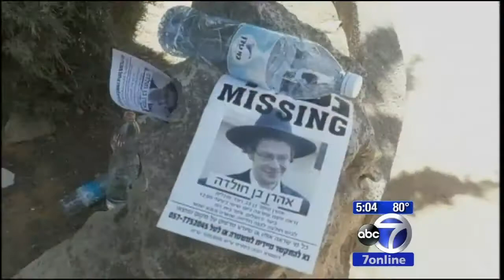Body Found in Israel Identified as Missing Student Aharon Sofer From Lakewood NJ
An official has confirmed that the body found near a forest in Israel is that of a missing student from New Jersey.

Israeli Spokesman Micki Rosenfeld, who is on site where the body is, has confirmed it is indeed Aaron Sofer, of Lakewood. He was found in Ein Kerem, a neighborhood right next to the Jerusalem forest. He was not buried, but found lying on the ground. Rosenfeld couldn't yet say the cause of death. Forensic teams are on site.

The body was found in a shallow 2-foot ditch that ran along the side of a road in the neighborhood. There was a house approximately 400 meters away from his body, and his hat and glasses were found about 150 yards away.

Forensic teams cannot determine the death, citing decomposition for hampering efforts to rule out if he was attacked.

They want to do an autopsy, but given that the family is Orthodox, they may not allow one.

New Jersey State Sen. Bob Singer, who represents Lakewood, confirmed earlier that a body was found near where the 23-year-old went missing.

Sofer and a friend went on a hike in the forest last Friday, and his friend lost sight of him down a ravine. His family had feared that Sofer may have been kidnapped.

A massive search was underway, including Israeli police with dogs and helicopters along with volunteers. But there had been no trace of Sofer, an ultra-Orthodox student at a yeshiva, until Thursday.

That forest is also where a 16-year-old Arab-Israeli was found murdered in July in revenge for the murders of three religious students abducted by Hamas operatives in June.

Sofer's mother and father have flown to Israel.

Police say they are pursuing all avenues in their investigation, including the possibility that Sofer may have fallen victim to an attack by Palestinian militants.

At a news conference Tuesday, New Jersey Republican Congressman Chris Smith said U.S. and Israeli officials are "leaving no stone unturned" in their search for the student.

A somber vigil was held Wednesday night, with members of the Hasidic Jewish community gathering in Lakewood to pray for Sofer.

It's still not clear whether he was abducted or simply had an accident.

A web site has been set up to raise funds for the ongoing search, as well as to raise money for an award for information that leads to finding Aaron.